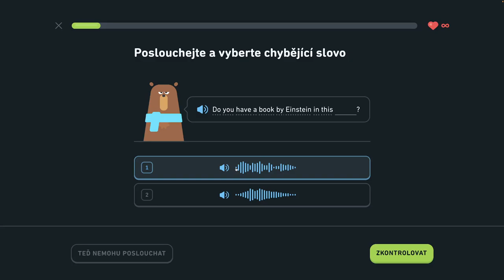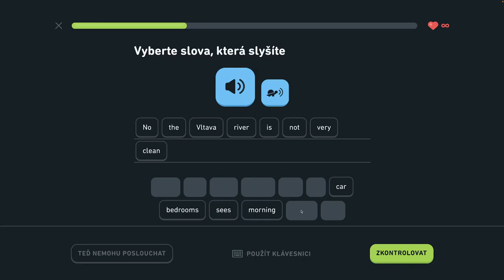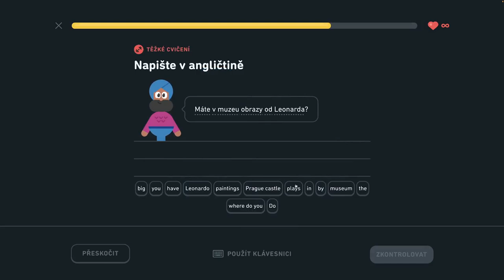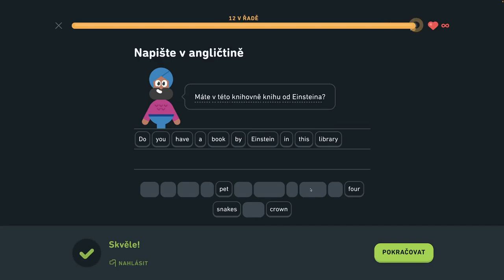🇺🇸 S2, J1 - Hovorte o meste 6/6 - Popíšte dianie v hoteli, hovorte o meste